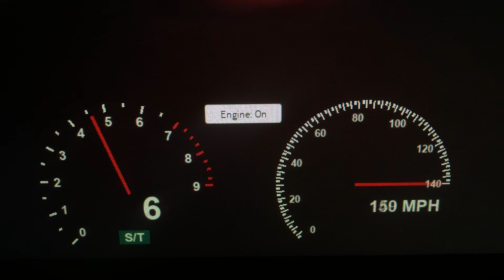2004 Subaru Impreza WRX STi Wagon 0-294 MPH Roblox Edition